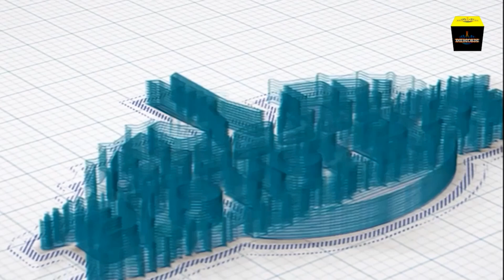I am always glad to give back to society; anytime Eko Club calls, I will always answer--Miss Ngozika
Miss. Ngozika  Phi, one of the medical practitioners who volunteered for the ECI 2024 Medical Mission, expresed her joy at the mission's conclusion, which included an Award Night Gala at Golfview G.R.A Ikoyi in Lagos.